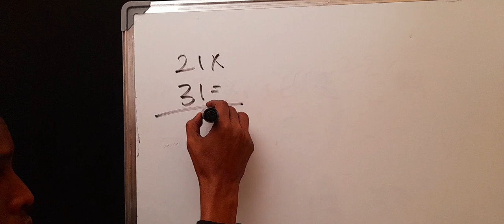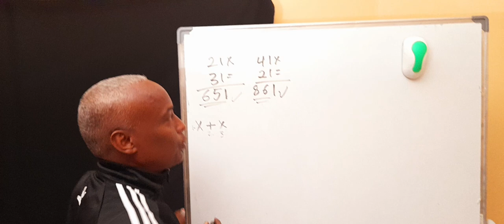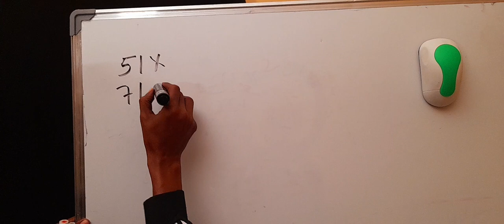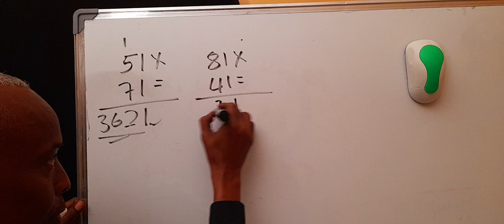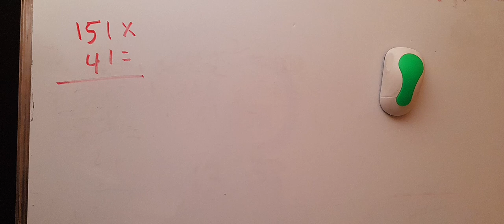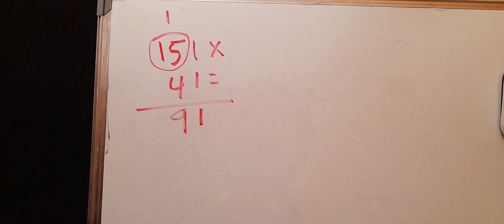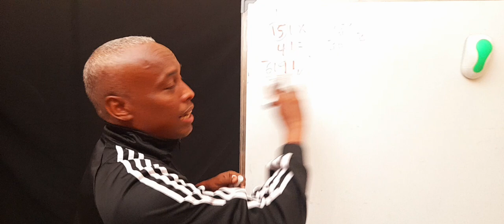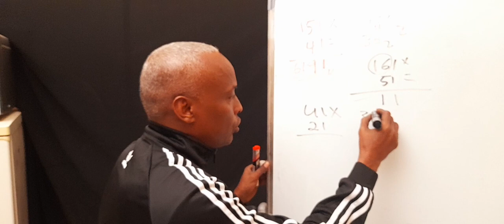Yaabka Xisaabta Iyo Iskudhufasho Uu 1 U Danbeeyo | Siciid Xagaa Afrax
Waa mar kale iyo yaabkii xisaabta iyo Iskudhufasho uu 1 u danbeeyo iyo Siciid Xagaa Afrax.